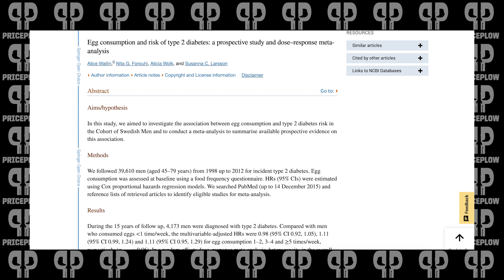Black Magic Supply VILLAIN Tasting Review and Label Leak!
The new Black Magic Supply VILLAIN pre-workout has been unearthed. Mike tastes two of the four flavors and discloses the label!